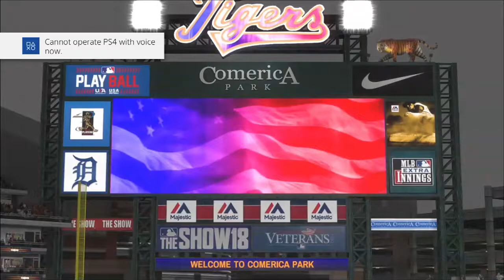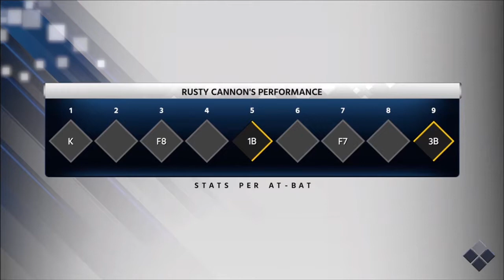[MLB the Show 18] Road to the Show: Episode 58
We get to play in Yankee Stadium for the first time as a pro player!